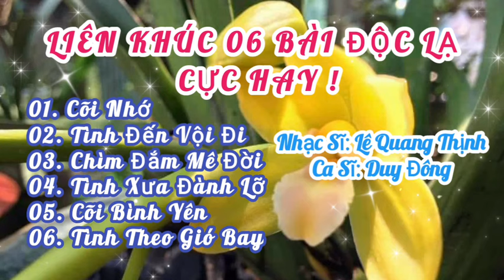LIÊN KHÚC ĐỘC LẠ - HÓT TIKTOK [BOLERO ] I PHIÊN BẢN CA SĨ DUY ĐÔNG I Lê Quang Thịnh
Trân trọng giới thiệu liên khúc, gồm 06 ca khúc nhạc xu hướng - hot tiktok độc lạ kỉ niệm.
Trình bày: Phiên bản gốc, Ca sĩ Duy Đông.
Xin cảm ơn Ca sĩ Duy Đông đã hát rất hay các ca khúc này; Cảm ơn Quý thính giả luôn dành tình cảm tốt đẹp cho mình và những đúa con tinh thần của mình. Rất mong quý thính giả tiếp tục ủng hộ.
Link Youtube của mình:
Mời các bạn yêu nhạc cùng thưởng thức và nhớ ủng hộ những sản phẩm "Cây nhà lá vườn" của mình và ca sĩ Khang Lê nhé, thân mến!